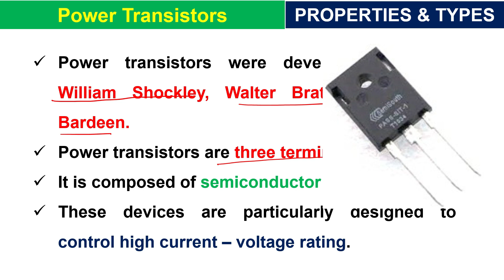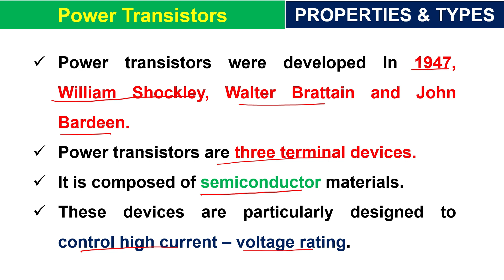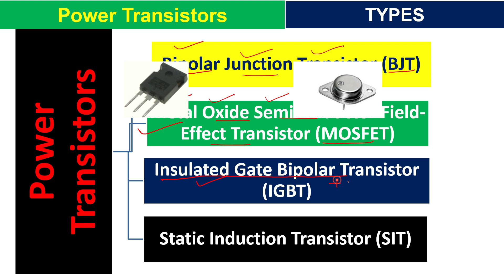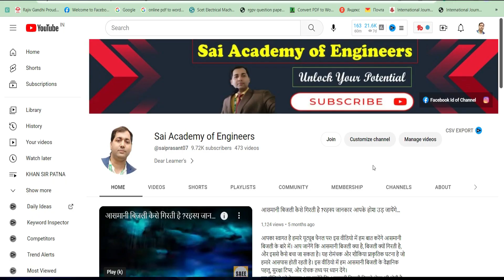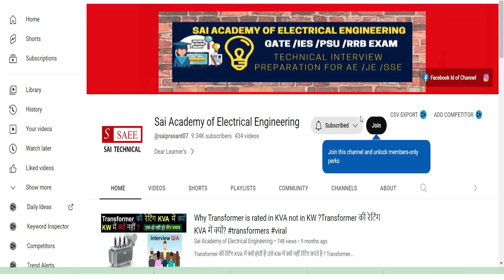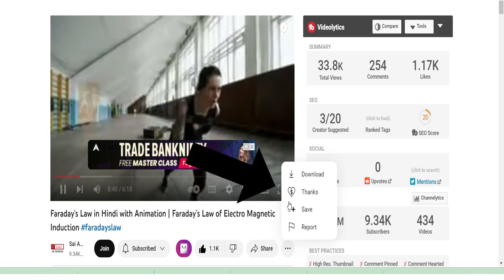Power Transistors |BJT, MOSFET, IGBT हिंदी में | Power Electronics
Welcome to Sai Academy of Engineers, your ultimate destination for India's Best Engineering Courses! 🚀
Looking to boost your engineering knowledge? Look no further! With a wide coverage of all topics and the world's simplest tricks, we make learning a breeze! 💡📚
Our engaging video lectures are designed to enhance your understanding and help you ace your exams. Dive into our extensive collection of tutorials and watch your concepts come to life! 🎥✨
But it doesn't stop there! We know practice makes perfect. That's why we offer practice sessions with carefully curated Multiple Choice Questions (MCQs). Sharpen your skills, assess your progress, and gain the confidence you need to succeed! 💪📝
Worried about campus placements? We've got you covered! Sai Academy of Engineers provides exclusive campus placement interview guidance for top private and public sector companies such as ISRO, DRDO, NTPC, BARC, SAIL, HPCL, and more. Unlock your potential and secure your dream job! 🎓💼
Join our vibrant community and get inspired with our motivational sessions. We believe that a positive mindset is key to achieving success, and we're here to support and encourage you every step of the way! 🌟💫
At Sai Academy of Engineers, we not only focus on academic growth but also personal development. Learn English in the most impressive ways and enhance your communication skills for a well-rounded education. 🗣️🌍
Don't miss out on our career guidance sessions, where we provide valuable insights and strategies from toppers who have aced the exams. Get insider tips and stay ahead of the competition! 🏆🚀

bjt,
bjtv,
bjt transistor,
bjt transistor circuit analysis,
bjt construction and working,
bjt amplifier,
bjt as a switch,
bjt ac analysis,
bjt neso academy,
bjt biasing,
bjt vs mosfet,
bjt circuit analysis,
bjt ac analysis solved problems,
bjt and fet transistor,
bjt all about electronics,
bjt analysis,
bjt amplifier problems and solutions,
bjt and mosfet,
bjt ac analysis bangla,
ac analysis of bjt,
all about electronics bjt,
ac equivalent circuit of bjt amplifier,
ac analysis of bjt circuits and small signal amplifier,
active saturation and cutoff region of transistor bjt,
ac biasing of bjt,
amplifying action of bjt,
about bjt transistor,
ankit goyal bjp,
amplifier bjt,
bjt biasing problems and solutions,
bjt basics,
bjt biasing methods,
bjt bangla,
bjt business japanese proficiency test,
bjt btech 1st year,
bjt biasing neso academy,
bjt by neso academy,
bjt basic electronics,
biasing of bjt,
biasing schemes for bjt and fet amplifiers,
base width modulation in bjt,
biasing in bjt amplifier circuit,
biasing techniques of bjt,
biasing methods of bjt,
business japanese test bjt,
bipolar junction transistor (bjt),
basic bjt operation,
basic electronics bjt,
bjt configurations,
bjt characteristics,
bjt current mirror,
bjt common emitter amplifier,
bjt circuits,
bjt common base configuration,
bjt configurations and characteristics,
bjt calculations,
characteristics of bjt,
construction of bjt,
compare bjt and fet,
characteristics of bjt in ce configuration experiment,
construction and working of bjt,
current mirror bjt,
common base configuration of bjt,
collector characteristic curve of bjt,
current components in bjt,
cb configuration of bjt,
bjt differential amplifier,
bjt dc analysis,